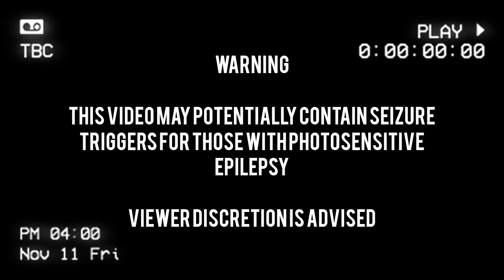VICTOR - Blahnik ft. Kayo (Visualizer)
Get "Blahnik" on your device here for FREE!!

Lyrics
Yeah
Kayo and Vic
Kayo and Vic
Kayo-
With Sky
Mm
Yeah
Okay

[Verse 1]
You wouldn’t believe if I told you I did it
I rather you read it instead of delete it
Starting to feel like this edibles listen
I said it was trash then it started to kick me
I wanted head
And she talking ‘bout picnics
Shit made think should have chosen a pick-me
You know a lot better than dissing, I’m hoping
I’m down to cut ties I’m not taking a “sorry”
Times when I thought, should’a hung out with David
Gave him a summary, he doesn’t blame me
Baby got a baby
Never thought I’d say this
I wanted to say something
Then I rephrased it
God Did then I did right after
Ho got me crying, swear it’s from laughter (frrr, frrrr)
Bro in his feelings, someone gotta check her
Huh, didn’t this nigga say he’s a rapper (frrr, frrr)

[Verse 2]
She came to my crib but she wasn’t down
I got a dozen bitches and they down
All of these niggas they really be clowns
Bitch I’m high, up with the clouds
Mac-11 and it got 100 rounds
Issey Miyake my jeans but it’s a scrimmage when we hop on the scene
What would I do if the music ain’t work
What would I do if the perkies ain’t work
She was a queen but now for the streets
Damn, I feel like I’m Durk
Sippin Codeine in the booth when I work
20 more bands, send me the code
I need the money, bitch, pay me to work
I got some fans on IG Live
Told that bitch “shut up” and she made that bitch twerk

[Verse 3]
Told her I won’t touch unless she lets me, yeah
Then she lets me, yeah
Told me go slow
But I like to show Speed, yeah
Sexy as shit got that ho on a spell
Oh she’s a bummer and not like Michelle
I thought he my brother, I thought he my twin
Pillowtalking his ho what I said not to tell, damn
Blahnik on her heels, when she walks, click-click
Nipples through the shirt, said her bra restricts, ay
I can tell you special baby, we ain’t even meet
I know I couldn’t fix you, know the next best thing though sis
Outta pocket but you in your CC
Want a man but wanna keep your sneak links
That’s the problem
Caught me on a bad day
Basically I’m saying I’m not the one for basic shit

[Verse 4]
Yeah
Me and my twizzy just hop in the Benz
Me and my twizzy fiends for the xans
I keep a cutter when I’m in the ends
I see my shit through a double G lens
Two double C one for me and her friend
They not with us, they can’t hang with the gang
Time of the month I don’t care, I’m a vamp
Big body whip
G-L-E 6-3, That’s it
Smoking that boy like he came with a flavor
I got a Mac 10, came with a laser
Call me Thor, bitch I got tazer
Cut a bitch off like I came with a razor
Hop on beat and they tell me keep going
But I gotta stop cause Kayo keep flowing
You know I lie, I gotta destroy it
I’m off the drugs, I think this shit opium
Can’t even lie this shit was euphoria